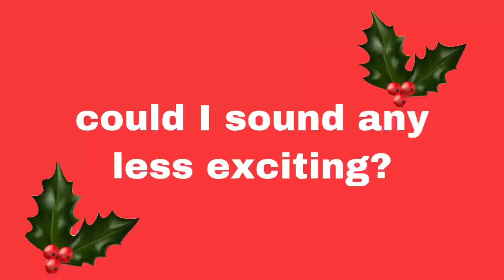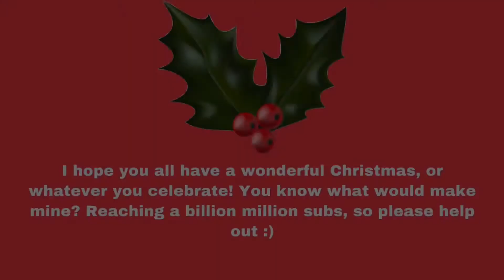Merry Blockmas - Christmas Minecraft Minigames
Ho ho ho ! A seasonal surprise ... I’m playing Minecraft again! This time it is Christmas Minecraft ! Epic funny and awesome videos are returning .

Merry Christmas !!! :)